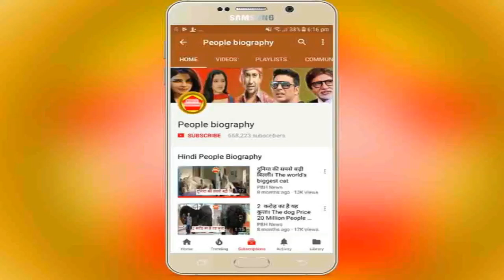दबंग सरकार का दूसरा गाना रिलीज हुआ। khesari lal Kajal Raghwani PB News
दबंग सरकार का दूसरा गाना रिलीज हुआ। khesari lal Kajal Raghwani PB News कृपया धयान दे : इस यूट्यूब चैनल का मकसद आपको भोजपुरी फिल्मो की न्यूज़ को पहुंचना है और कुछ नहीं इसके अलावा आपको कोई भी परेशानी है तो हमें इस मेल Id पर मेल करे हम आपका जवाब जल्द ही देंगे

see